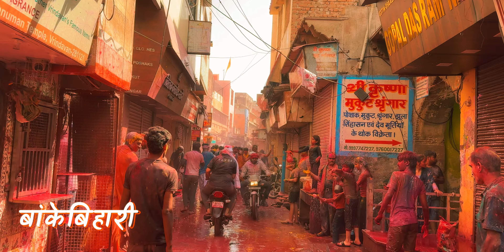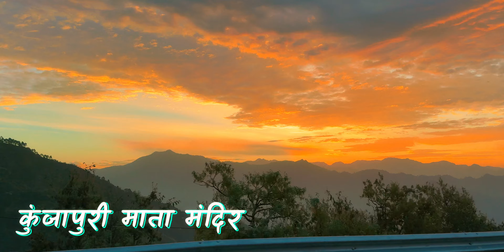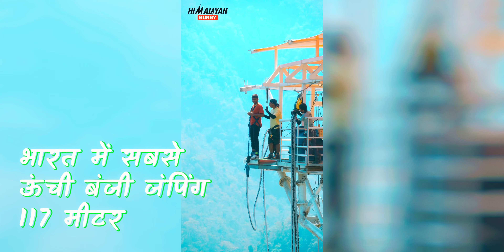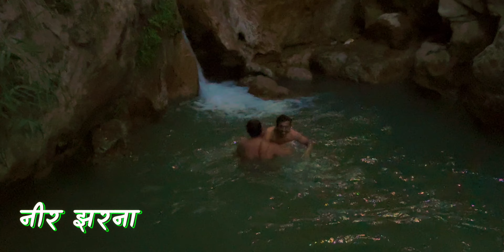Holi 2K24 Vlog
Join us as we celebrate Holi in three incredible places! From Mathura's traditional festivities to Vrindavan's vibrant streets and Rishikesh’s serene spots, this vlog captures the essence of the festival like never before. Dive into the colors, culture, and chaos of our adventure!